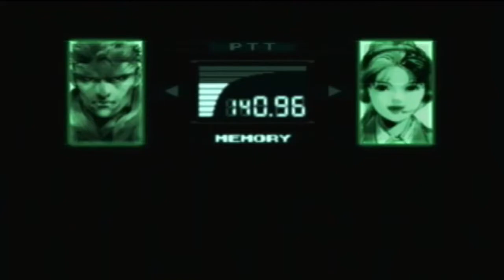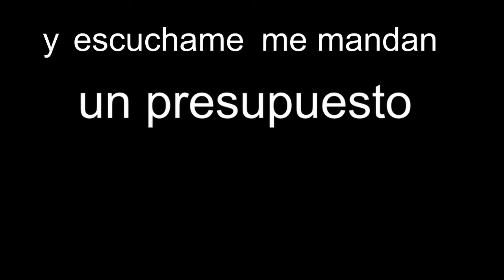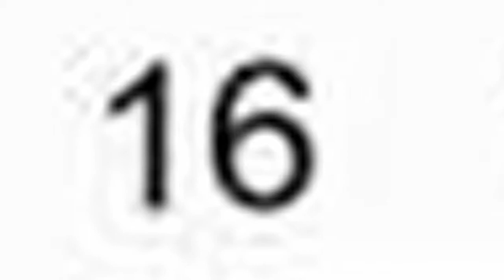HP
La historia de un perturbado y sus problemas con el trabajo de oficina